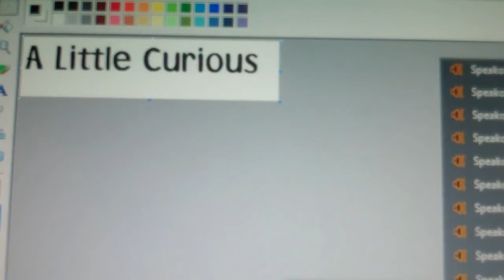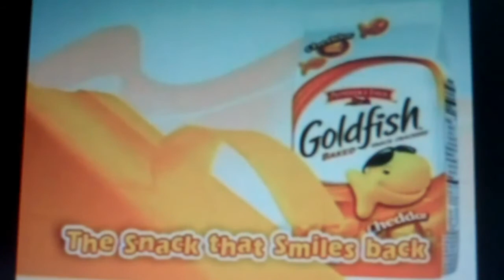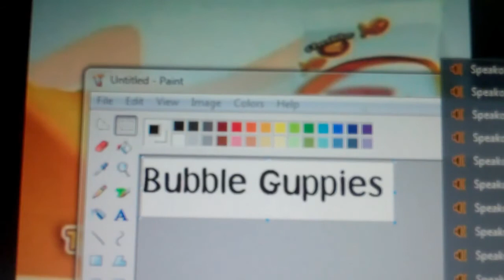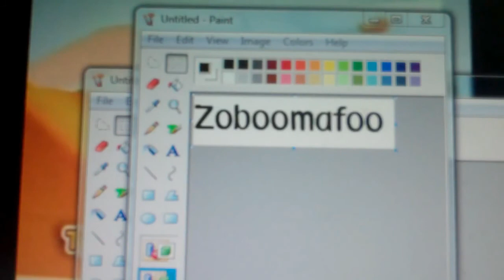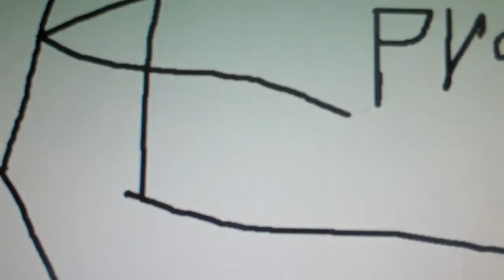Blues Clues Intro Bloopers 14: More Feel the Sprint!